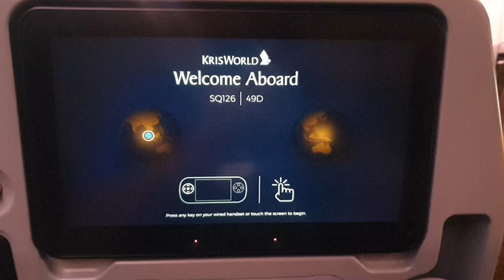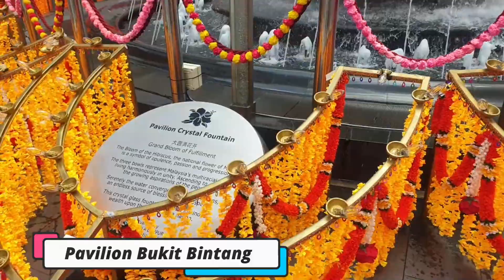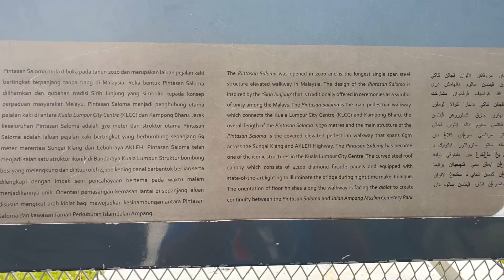Transit in Kuala Lumpur VLOG | Mampir ke Jembatan Saloma Bridge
Ini adalah salah satu video perjalanan kami menuju ke Amerika, dengan transit di Singapore dan Malaysia. Khusus video ini kami ingin memberikan informasi tempat mana saja di Kuala Lumpur yang enak untuk transit selama 1 hari sebelum melanjutkan perjalanan ke Los Angeles via Jeddah.

Kami naik Singapore Ailrines SQ126 dari Singapore menuju Kuala Lumpur.

Untuk keliling KL kita menggunakan free bus GO KL gratis dan LRT.

Kami mengunjungi spot sebagai berikut:
1. Sarapan pagi di ABC Bistro KL Sentral
2. Pavilion Bukit Bintang
3. Petronas KLCC
4. Saloma Bridge atau Pintasan Saloma (Spot terbaru di Kuala Lumpur)

Video selanjutnya kami terbang menuju Los Angeles via Jeddah dengan maskapai SAUDIA.
Saudia Airlines from Kuala Lumpur to Los Angeles via Jeddah | Flight report SV 841 & SV41